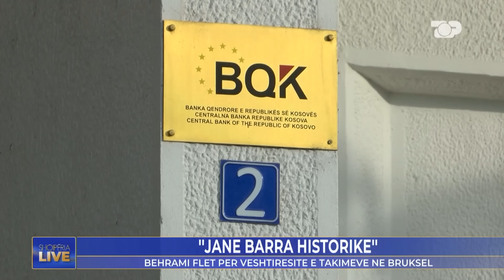"MASKARENJ, tufë hajdutesh" Shpërthen Demaliaj kundër Berishës: Keni vjedhur 30 vjet!-Shqipëria Live